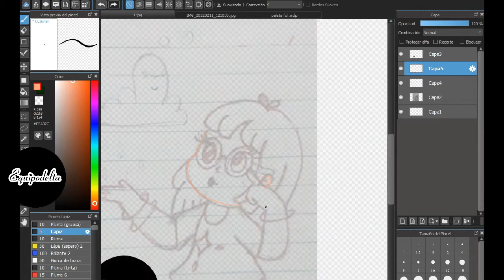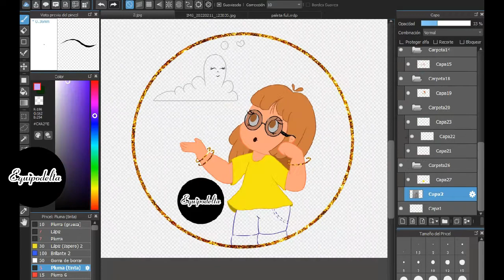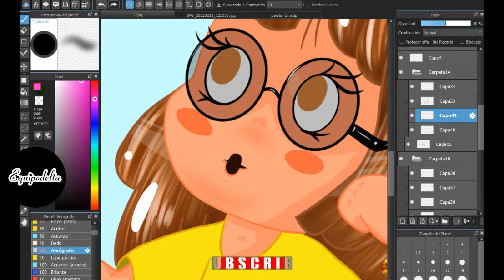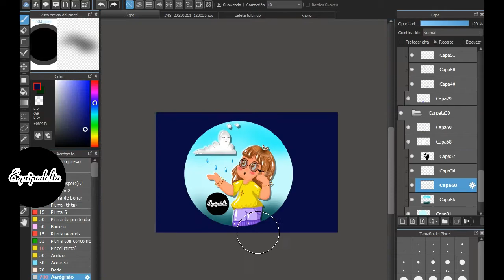Como digitalizar tus dibujos con Medibang : Aurora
Graphics tablet: Huion (Usb Pen Tablet). Model 420